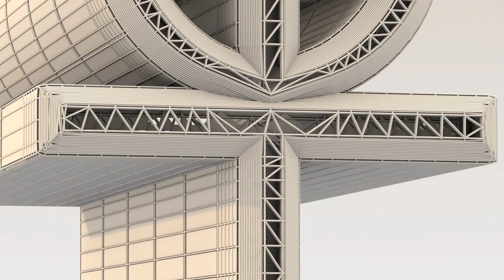Cross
Playlist - Holiest

Playlist - Quranic

Playlist - Zodiac

Playlist - Samurai

Playlist - Lips

Playlist - Tiki

Playlist - Buddha

Playlist - Jewelry

Playlist - Bats

Playlist - Eagles

Playlist - Natives

Playlist - Moods

Playlist - Cars

Playlist - Predators

Playlist - Skeletons

Playlist - Horses

Playlist - Batman

Playlist - Spheres

Playlist - Crosses

Playlist - Badges

Playlist - Hieroglyphs

Playlist - Military

Playlist - Houses

Playlist - Pride

Playlist - Antiques